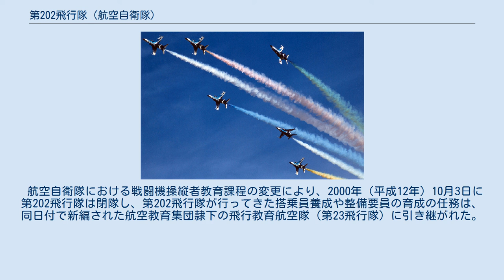第202飛行隊 (航空自衛隊)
第202飛行隊（だい202ひこうたい、JASDF 202nd Tactical Fighter Squadron）は、過去に航空自衛隊にあった戦闘機部隊である。
新田原基地に所属し、戦闘機にF-15J/DJ、連絡機にT-4を運用した。
 第202飛行隊はF-104J/DJ戦闘機を運用する2番目の飛行隊として、1964年（昭和39年）3月31日に、宮崎県新田原基地第5航空団隷下の戦闘機部隊として新編された。
最初のF-104飛行隊となった第201飛行隊が機種転換訓練を任務としたため、第202飛行隊はF-104を運用して初の要撃飛行隊として同年10月1日に対領空侵犯措置任務が付与され、アラート任務を実施した。
 1981年（昭和56年）12月には「臨時F-15飛行隊」が編成され、1982年（昭和57年）12月20日に一旦閉隊し、翌12月21日にはF-15戦闘機1番目の部隊（マザースコードロン）として正式にF-15実働飛行隊へ改編された。
改編と同時に「F-15機種転換操縦課程（操縦者教育）」が設けられた。
1984年（昭和59年）7月16日からF-15でのアラート任務を開始し、教育・要撃任務を兼務する飛行隊として活動した。
 第202飛行隊は教育任務実施のため複座型のDJを他の飛行隊より多く運用し、搭乗員養成や整備員育成を行っていた。
 部隊マークは、F-104時代は航空団共通の｢V｣マークで黄色と赤縁のデザインだったが、F-15機種改編後は新田原基地近くにある西都市の西都原古墳群から出土した武人埴輪のデザインに変わった。
 航空自衛隊における戦闘機操縦者教育課程の変更により、2000年（平成12年）10月3日に第202飛行隊は閉隊し、第202飛行隊が行ってきた搭乗員養成や整備要員の育成の任務は、同日付で新編された航空教育集団隷下の飛行教育航空隊（第23飛行隊）に引き継がれた。
 ウィキメディア・コモンズには、第202飛行隊 (航空自衛隊)に関するカテゴリがあります。